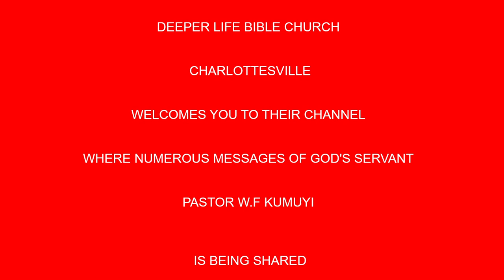Profiting From The Word BY PAS W F KUMUYI